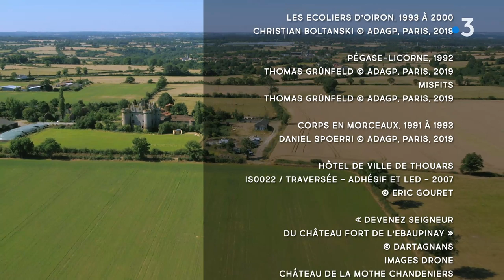Cap Sud Ouest : Deux-Sèvres, aventure patrimoine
Le département des Deux-Sèvres est situé tout au nord de la Nouvelle-Aquitaine. Une zone historiquement importante, à la frontière du Poitou, de la Touraine et de l’Anjou. L’occasion de s’intéresser au riche patrimoine de cette partie du Poitou-Charentes avec une question : comment entretenir ses monuments, et pour en faire quoi ? Nous allons voir que cet héritage, souvent considéré comme un fardeau financier, peut créer des opportunités originales !
Le château d’Oiron, joyau de la Renaissance, a été édifié à partir du XVIe siècle par la famille seigneuriale des Gouffier. Claude Gouffier, grand écuyer d’Henri II, et qui serait l’inspirateur du marquis de Carabas (le Chat Botté), était l’un des plus grands collectionneurs d’art de son temps. Preuve de cet amour pour l’art, le château d’Oiron abrite une exceptionnelle galerie peinte, réalisée en 1550, longue de 55 mètres. Mais au XVIIIe et XIXe siècle, les coûts d’entretien et le désintérêt des différents propriétaires sont fatals au château proche de la ruine. Classé Monument Historique en 1923, Oiron devient propriété de l’État en 1941. Dans les années 50, les premières opérations de sauvegarde du château sont lancées. Mais ce qui va sauver ce bijou de la Renaissance c’est la volonté, en 1989, du Ministère de la Culture et de la Communication de créer in-situ une collection d’art contemporain, librement conçue sur le thème du cabinet de curiosités, en référence à la collection de Claude Gouffier. Oiron est la plus importante expérience menée en France d’inscription d’une création contemporaine dans un patrimoine ancien. Aujourd’hui, plus de 70 artistes proposent leur regard sur ce lieu.
De par sa position stratégique durant la guerre de 100 ans, à la frontière des royaumes de France et d’Angleterre, cette région est dotée d’un important patrimoine. Un héritage qui peut vite devenir une charge difficile à supporter. La ville de Thouars, à 1 heure de route au nord de Poitiers, est une belle démonstration qu’avec de l’imagination et de la volonté, le patrimoine peut profiter à tous sans ruiner les finances publiques. Bâtir du neuf ou réutiliser l’ancien ? La question mérite d’être posée surtout quand le patrimoine en question est un chef-d’œuvre architectural. A Thouars, la question s’est notamment posée pour deux édifices. Aujourd’hui, le château des Ducs de la Trémoïlle est un collège accueillant 360 élèves. L’hôtel Tyndo, bâti au XVe siècle par le sénéchal de la Vicomté, proche du roi Louis XI, est depuis 2015 le Conservatoire de musiques et de danses.
Et si le patrimoine était l’affaire de tous ? Et si tout le monde pouvait devenir, pour une somme modique, copropriétaire d’un château et permettre ainsi de le sauver. C’est le concept novateur imaginé par la jeune start-up « Dartagnans », et l’association «Adopte un château ». En 2016, Romain Delaume et Julien Marquis réalisent le premier achat collectif via Internet. L’étonnant château de la Mothe-Chandeniers, dans le département de la Vienne, ravagé par un incendie en 1932, est acheté pour être restauré. Après ce premier succès, l’opération vient d’être renouvelée pour sauver le château de l’Ebaupinay, dans les Deux-Sèvres. Ce château fort appartient désormais à 11 864 copropriétaires, originaires de 95 pays !